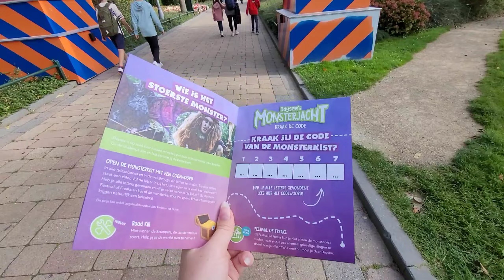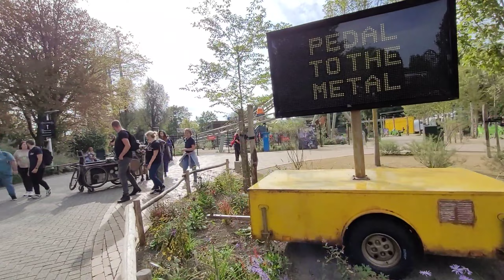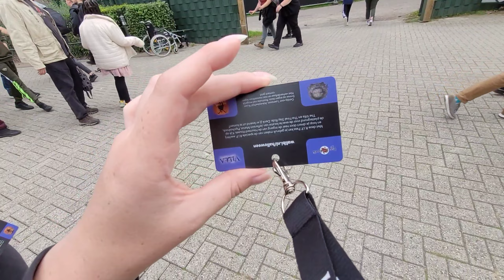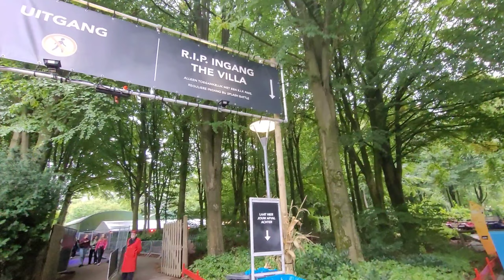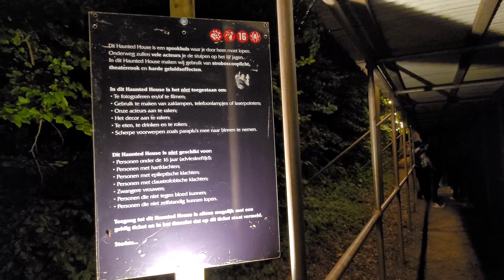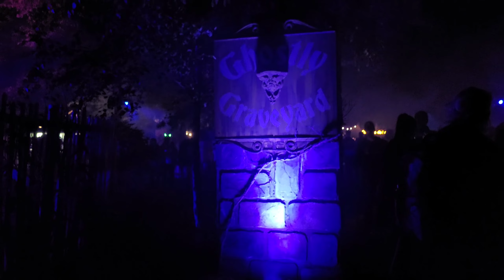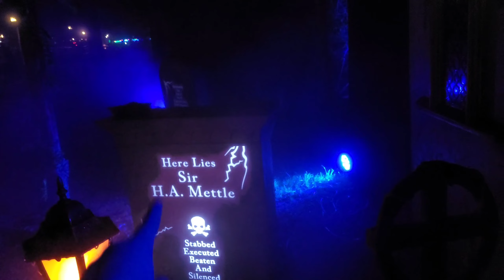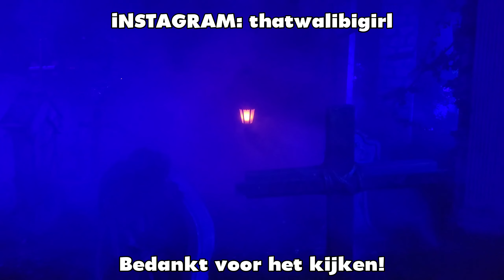Walibi [VLOG] EERSTE HALLOWEEN FRIGHT NIGHTS & SPOOKY DAYS 2023! NIEUWE SPOOKHUIZEN + ZONES REVIEW!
Mijn naam is Destiny, ik ben 22 jaar oud en ik ben meestal te vinden in Walibi Holland!
Instagram; thatwalibigirl

Koop hier de exclusieve That Walibi Girl pin;